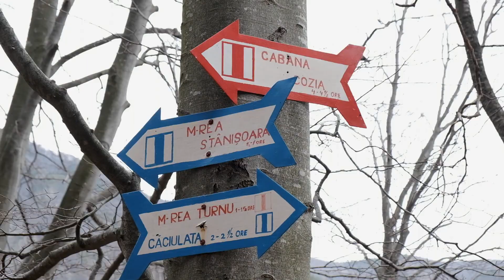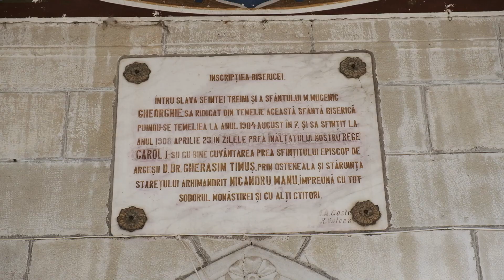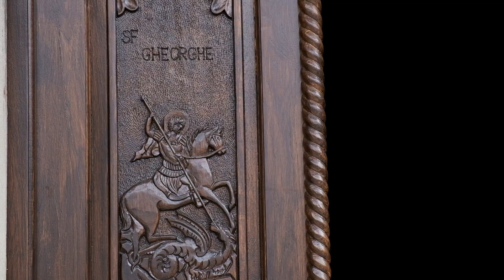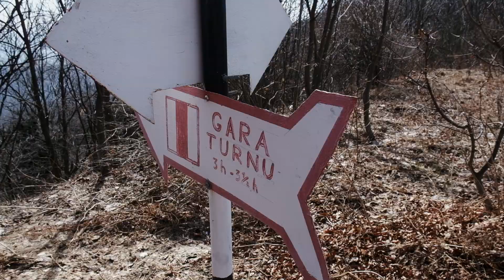Parcul Național Cozia (Martie 2021)